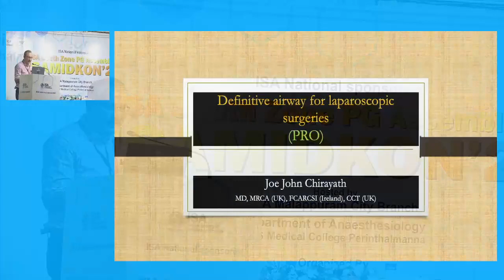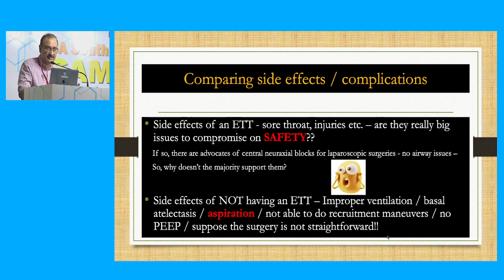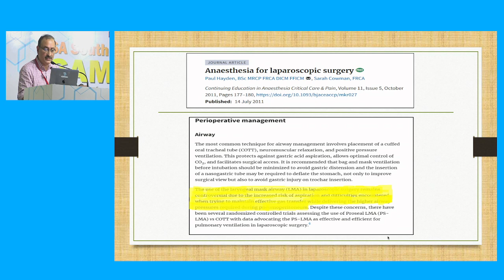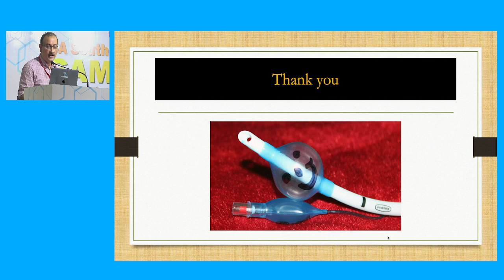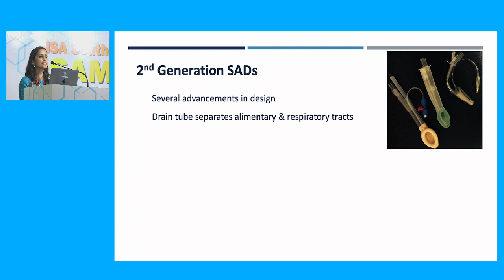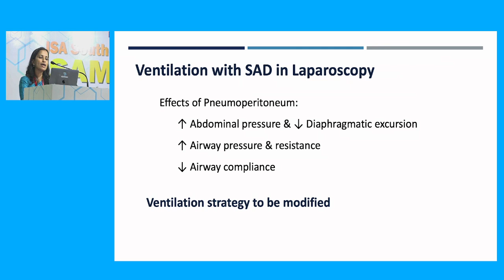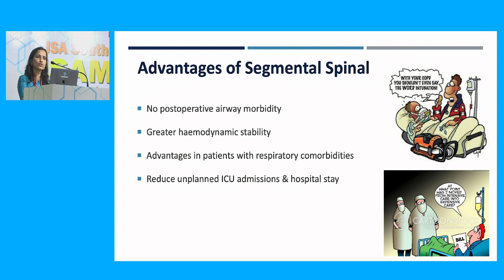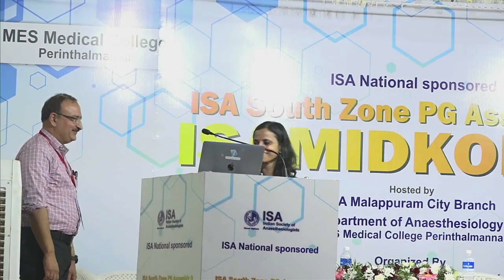DAY 3 PRO CON Definitive airway for laparoscopic surgeries Dr. Joe John Chirayath & Dr Suvarna K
ISA MIDKON 2023 DAY 3 CONFERENCE
PRO CON SESSION
Definitive airway for laparoscopic surgeries
Dr. Joe John Chirayath & Dr Suvarna K